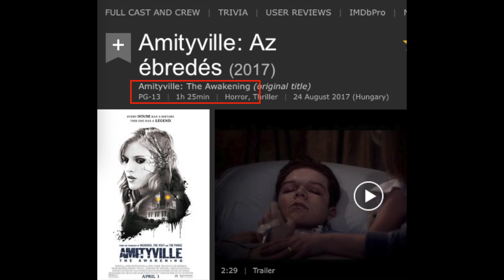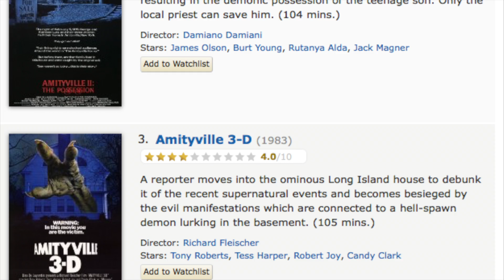Csak semmi újdonság - Amityville: Az Ébredés | Bemutató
Új család költözik a szellemházba és végignézzük ugyanazt a sztorit, amit előtte már százszor láttunk.